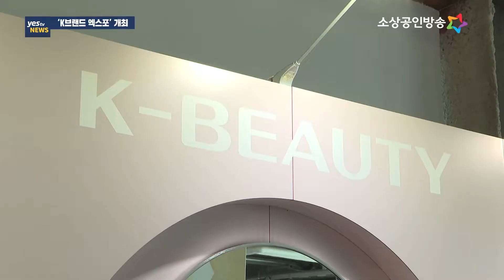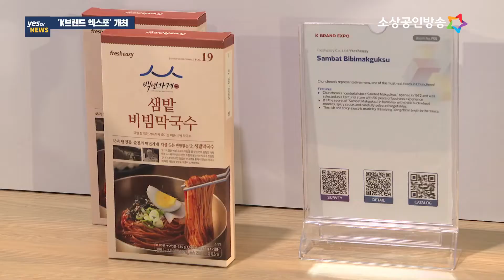[yestv뉴스] 뉴욕서 K브랜드 엑스포 개최… “글로벌 진출 지원”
중소벤처기업부는 ‘한미 스타트업 서밋’이 개최된 미국 뉴욕 맨해튼 Pier 17에서 ‘K브랜드 엑스포’를 개최했습니다.

K 브랜드 엑스포는 중소벤처기업부와 롯데홈쇼핑을 비롯한 롯데 유통 6개사가 해외 바이어 발굴에 어려움을 겪는 중소기업 120개사를 해외 유통업체와 연결시키고, 대기업의 홍보 채널을 활용해 우리나라 우수 제품을 널리 알리기 위해 마련한 상생 프로그램입니다.

이번 K브랜드 엑스포는 세계인의 입맛을 홀린 ‘K푸드’와 한류를 바탕으로 급성장한 ‘K뷰티’ 등 유망 품목을 바이어에게 알리는 계기가 되었습니다.

먼저, 중소벤처기업부는 수출 중소기업 70개사와 글로벌 바이어 140명을 사전에 매칭해 1:1 수출 상담회를 개최했습니다.

또한 제품을 홍보하고 시연하기 위해 120개 제품 전시 홍보관도 구성했습니다.

푸드존과 뷰티존으로 구성된 홍보관에서는 전시 제품에 상세소개 페이지와 바이어 설문 페이지에 접속할 수 있는 QR코드를 삽입해 바이어가 관심있는 기업과 온라인으로 상담을 진행할 수 있도록 했습니다.

또한, 밀키트 제조업체인 ‘프레시지’는 소상공인 ‘춘천 샘밭막국수’를 간편 조리식품으로 재탄생시켰습니다.

현장의 많은 바이어들은 K-뷰티와 K-푸드에 큰 관심을 쏟기도 했습니다.

한편 다양한 이벤트도 진행됐습니다. 최현석 셰프는 한국 중소기업의 제품으로 쿠킹쇼를 선보였고, 국내에서 인기를 끌었던 특대형 ‘어메이징 벨리곰’을 설치해 뉴욕 시민들의 이목을 끌기도 했습니다.

이영 장관은 “문화의 중심인 뉴욕 현지에서 K브랜드 엑스포를 통해 대한민국이 주도하는 최신 트렌드를 홍보할 수 있어 뜻깊었고, 유망 소비재 중소기업에 대한 글로벌 바이어들의 뜨거운 현지 반응을 체감했다”고 밝혔습니다.

아울러 “앞으로도 미국뿐만 아니라 우리 수출 중소기업의 글로벌 시장 진출을 위해 중소벤처기업부는 아낌없는 지원을 해나갈 것”이라고 덧붙였습니다.